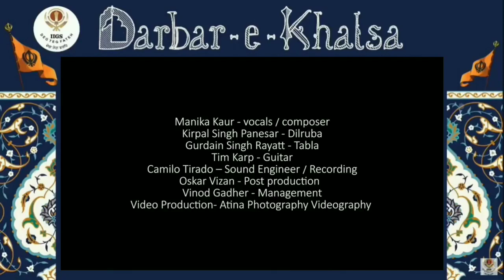Deh Siva | Manika Kaur | Virtual DARBAR-E-KHALSA, 2021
With Waheguru ji's grace , @IIGScalling has been celebrating Sri Guru Gobind Singh Ji's birthday on December 25 since 1986 with the support of all Southern California Gurdwaras, Sikh organizations and the Sangat.

Due to Covid, the Darbar-E-Khalsa was held virtually this year.

And It was an honor for me to participate in this event with all the renowned Ragi Sahibaan from all over the world.😇

Let us all celebrate Guru Sahib's Parkash Purab together and seek the blessings of Waheguru ji!🙏🏼

Watch, Share and leave your valuable comments if you like this video.

All proceeds will be donated towards the education of farmer children in Punjab! Please support our mission and keep listening and sharing.🙏

Guru Angsang Guru Raakha 🙏🏼🙏🏼

Credits :
Vocals / Composer - Manika Kaur
Dilruba - Kirpal Singh Panesar
Tabla - Gurdain Singh Rayatt
Guitar - Tim Karp
Sound Engineer / Recording - Camilo Tirado
Post Production : Oskar Vizan
Management : Vinod Gadher
Video Production - Atina Photography Videography

Watch the entire event @IIGScalling